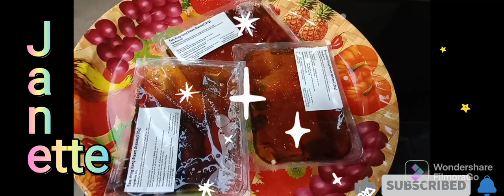ofw daily routine dailyvlog lunch egg vegetables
Be inspired everyday,do the tasks with a cheerful heart. mabuhay all ofws around the globe. viva cheers for our good health. God bless everyone.